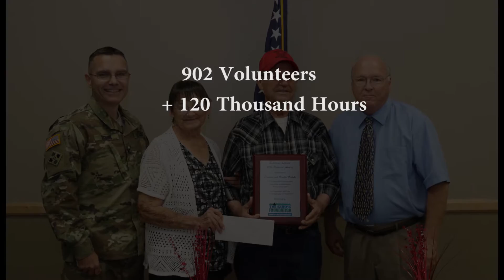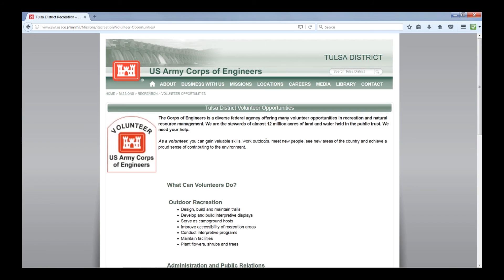Inside Tulsa District Episode 5: Volunteers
Why does Tulsa District have volunteers?  Watch this video to find out!